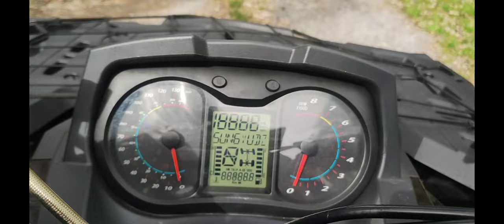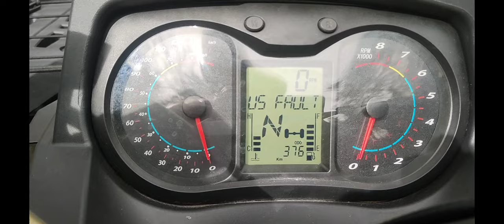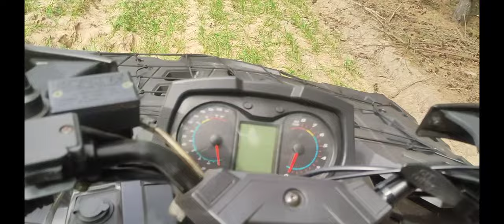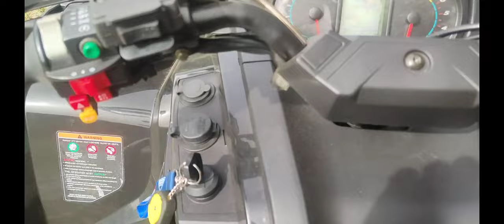Objazd Włości Odes 650 V2 Max Pro Eps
Odes 650 max pro eps 4x4.
Więcej  o tematyce warsztatowej i nie tylko  znajdziecie na moich innych filmikach na YouTube.